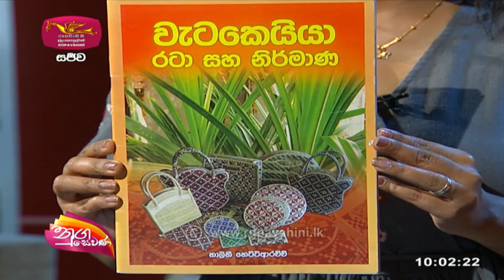Nugasewana | අත්කම් නිර්මාණ | 2022-10-10 |Rupavahini